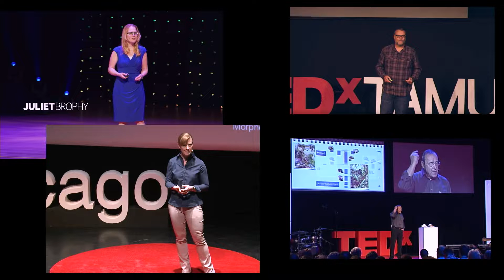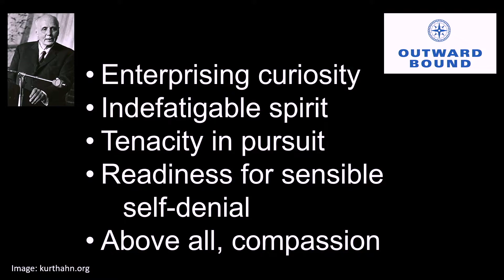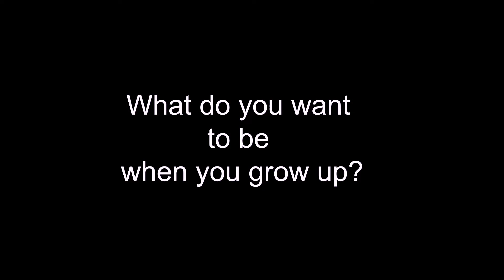Exploring Our Ancient Human Relatives | Becca Peixotto | TEDxSMU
Archaeologist Becca Peixotto is part of a team of six women scientists who helped uncover an ancient human relative, Homo naledi, from deep underground in a cave in South Africa. She shares the journey through the complex and narrow passages of the cave and her own winding path to archaeology as well as the spirit of curiosity, exploration, and risk taking that lead to both ground-breaking discoveries and personal ones. Becca Peixotto, Ph.D., remembers as a child finding artifacts around her grandparents’ old farmhouse in Vermont and keeping them in a "museum" on shelves in the garage. However, it wasn’t until Peixotto went back to graduate school after a career as an outdoor educator that her passion for archaeology flourished. She earned her BA from the University of Alabama-Huntsville, an MA from the Universiteit van Amsterdam, and an MA in public anthropology and her Ph.D. at American University in Washington, DC, where she later served as Archaeologist in Residence. In between, she taught at outdoor science schools, managed high ropes courses, led wilderness expeditions in mountain and desert environments for youth and adults, and enjoyed many personal adventures in the United States and abroad. This talk was given at a TEDx event using the TED conference format but independently organized by a local community.